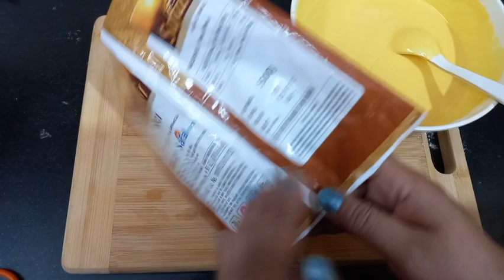Jalebi Recipe |15 मिनट में कुरकुरी जलेबी बिना खमीर की टेंशन |Instant Kurkuri Rasili Jalebi Recipe